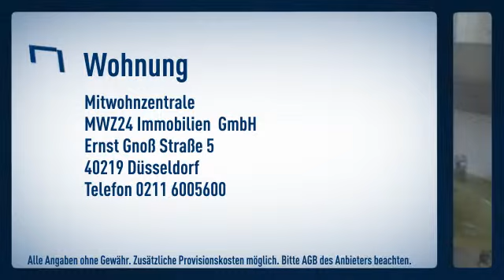Ratingen-West: 2-Zimmer Wohnung im Grünen in einem schönen Bungalow. Wohnzimmer mit Essplatz